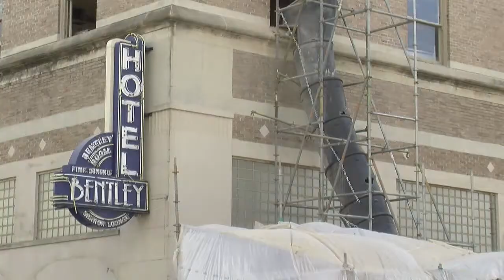Mike Jenkins, Hotel Bentley Remodeling